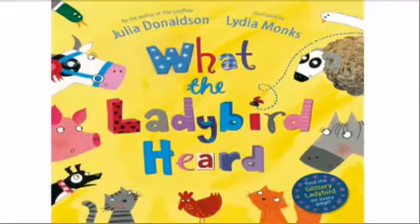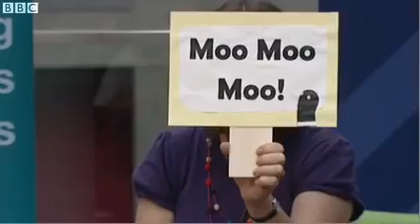Kirkhill Primary School - Julia Donaldson reads What The Ladybird Heard